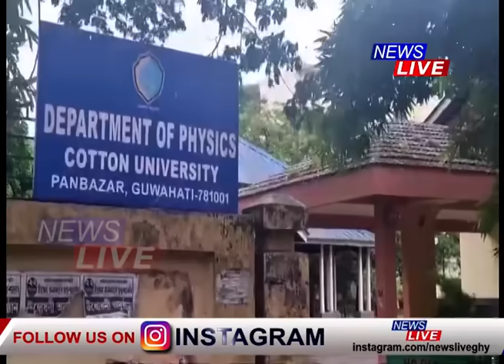ৰাজ্যত কাল ঘূৰ্ণি ৰেমলৰ ৰুদ্ৰৰূপ, চৌদিশে ধ্বংসলীলা। অসমত ৰেমলে প্ৰাণ ল’লে দুজনৰ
ৰাজ্যত কাল ঘূৰ্ণি ৰেমলৰ ৰুদ্ৰৰূপ। প্ৰচণ্ড ধুমুহা-বৰষুণত তচনচ ৰাজ্য, চৌদিশে ধ্বংসলীলা। অসমত ৰেমলে প্ৰাণ ল’লে দুজনৰ। মহানগৰীতো বিস্তৰ ক্ষতি। পৰাপক্ষত ঘৰৰ পৰা নোলাবলৈ ৰাইজক প্ৰশাসনৰ সতৰ্কতা।